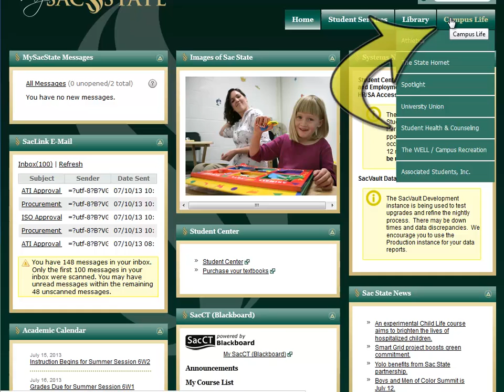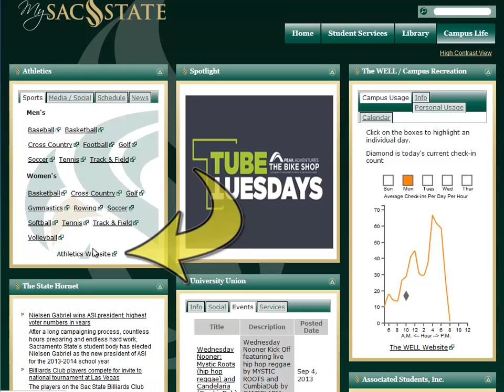Sac State IRT - My Sac State: Campus Life Tab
The Campus Life tab in My Sac State keeps you updated about campus events, The WELL, the State Hornet Newspaper, University Union, ASI, your Student Health Information and Athletics.

Credits:
Directors: Jonathan Patton & Anaida Stepanyan
Producer/Writer: Cryssel Vera
Cast: Anaida Stepanyan, Jonathan Patton, Maureen McQuestion, Michael Bloss, Long Lim, Robyn Sysavath
Editors:  Anaida Stepanyan, Jonathan Patton, Cryssel Vera
Graphic Design:  Paul Kreizenbeck
Captioning by: Cryssel Vera and James Dutta
Sound Editor: Long Lim

Go to our WEBPAGE!